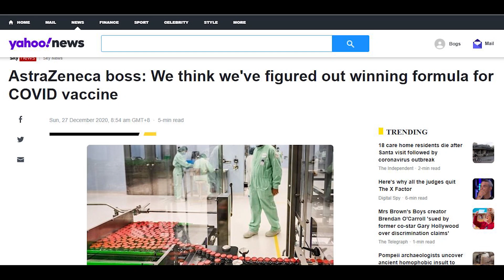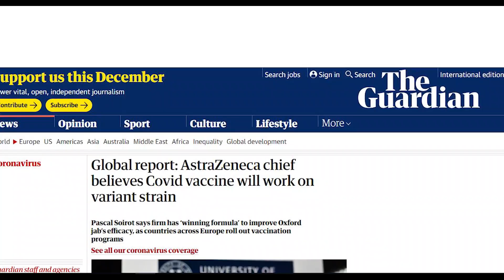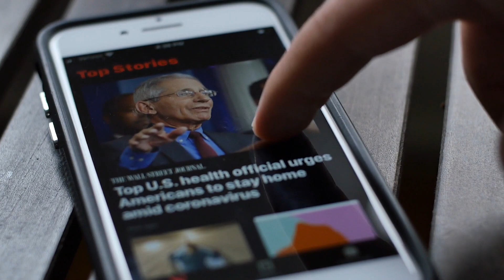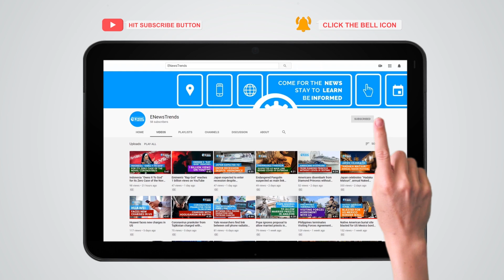COVID-19 New Variant: AstraZeneca Believes Vaccine Will Work on the New Strain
The AstraZeneca-Oxford vaccine may work against the new COVID-19 strain.